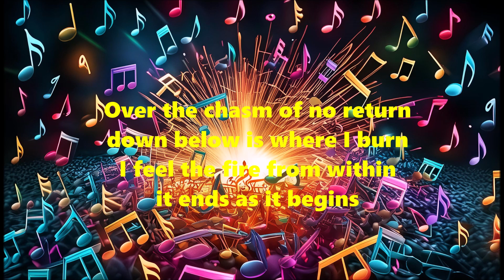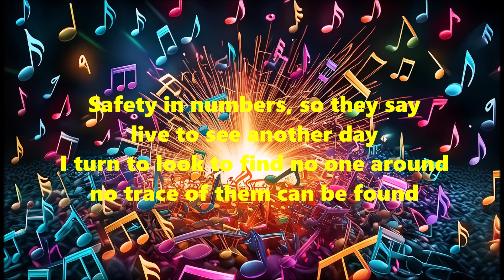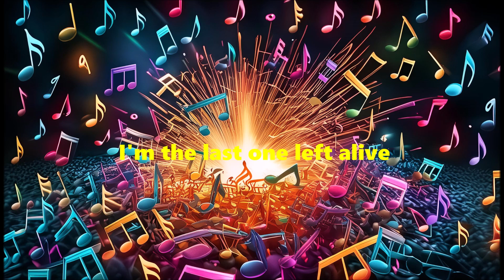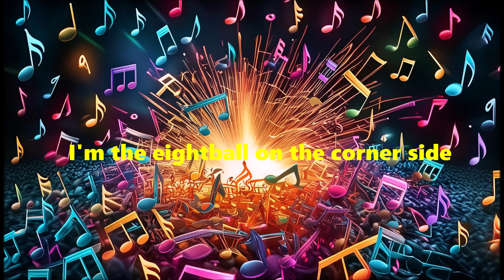02 Eightball - (Lyric Video) - Shawn Ames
From the album "Out of My Head", available on all download and streaming formats.

Music and lyrics by Shawn Ames